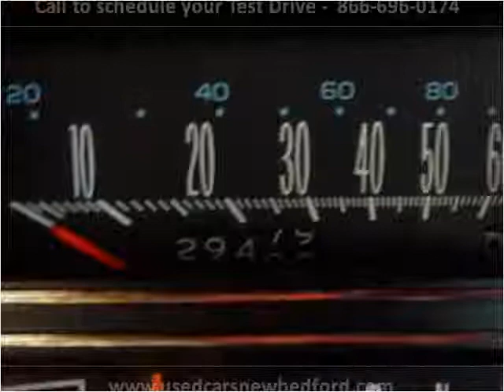1978 Cadillac Eldorado Used Cars New Bedford MA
This 1978 Cadillac Eldorado is available from Ralph's Auto Center.